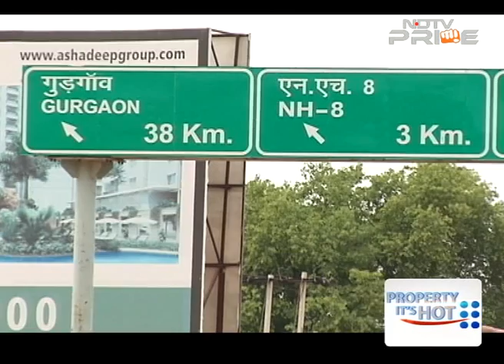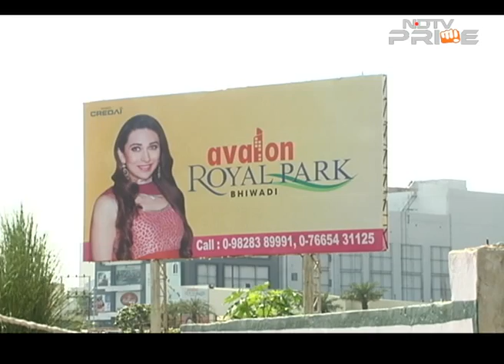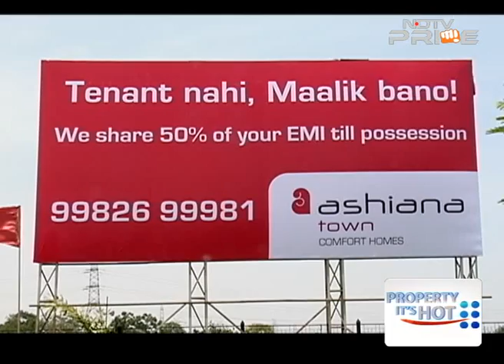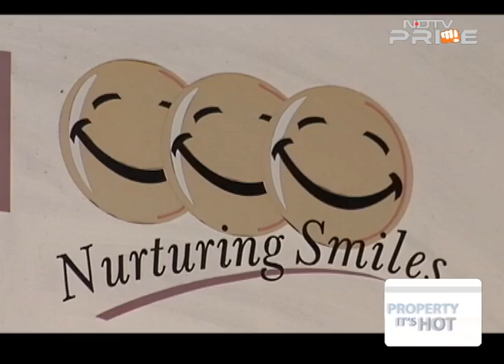Bhiwadi to become the next 'Gurgaon' in terms of rapid urban development?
On Property It's Hot, we bring to you a special report on Bhiwadi in Rajasthan which has seen rapid growth in the real estate market. Government initiatives to develop the region including enabling industrial growth have helped develop the city.  (Audio in Hindi)